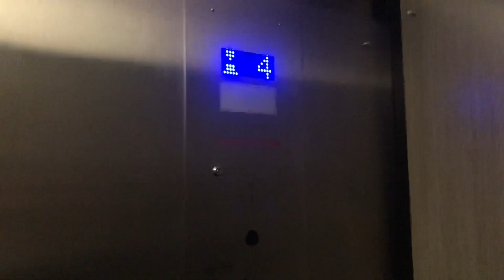Went to windsor mosque for jummah | jummah prayer at windsor islamic association | ramadan in Canada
I went to Windsor mosque for praying jummah namaz & I tried to explore the interior & exterior of Canada most beautiful mosque in my whole video.

Going to Windsor mosque for jummah,
First jummah in ramadan vlog,
Ramadan vlog,
Went to mosque for jummah,
Canada jummah namaz vlog,
Jummah prayer at Windsor Islamic association,
Windsor mosque vlog,
Life in Canada,
Jummah vlog,
Jummah khutbah live today,
Jumma videos,
Jummah vlog muslim,
Jumma video status,
Ramadan in Canada,
Ramadan 2024 canada,
Ramadan grocery shopping vlog,
Ramadan grocery,
Canada Ramadan vlog,
Canada vlogs,
Danyal asif vlogs,
Ramadan Mubarak,
Ramzan vlogs 2024,